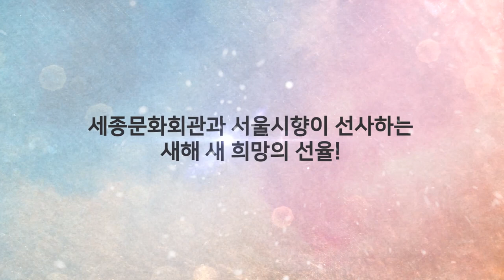세종문화회관과 서울시향이 함께하는 '2019 신년음악회'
지휘: 최수열
협연: 김대진 (피아노), 백주영 (바이올린), 양성원 (첼로)
연주: 서울시립교향악단

프로그램

베토벤, 삼중 협주곡 Op. 56
Beethoven, Concerto for Violin, Cello and Piano in C Major, Op.56

드보르자크, 교향곡 제9번 '신세계로부터'
Dvorak, Symphony No.9 in E minor "From the New World", Op.95

• 일시: 1월 11일 (금) 7시 30분
• 장소: 세종 대극장